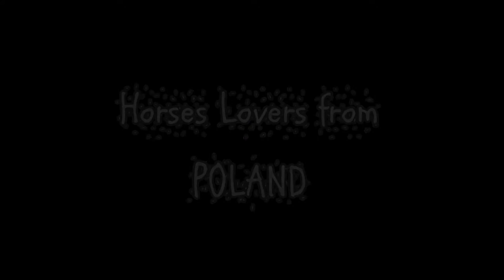Horse Lovers from Poland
Na początek coś takiego ;) Jak nazbieram więcej materiałów wrzucę coś bardziej ruchomego.
Na początku literówka - ale zauważyłam po zapisaniu filmu ;) Pozdrawiam oglądających!